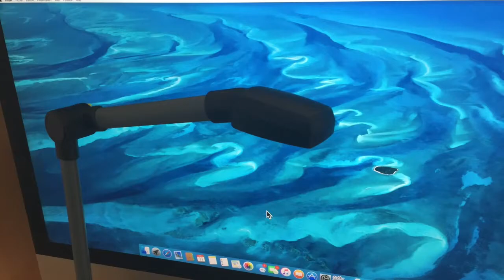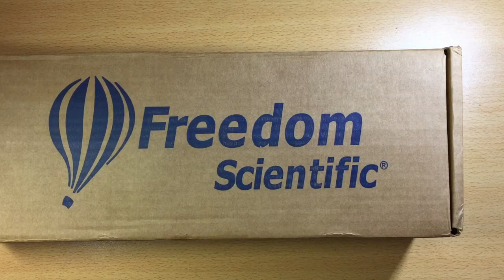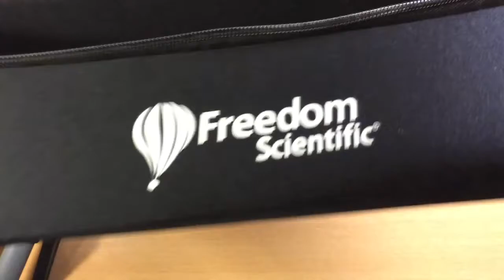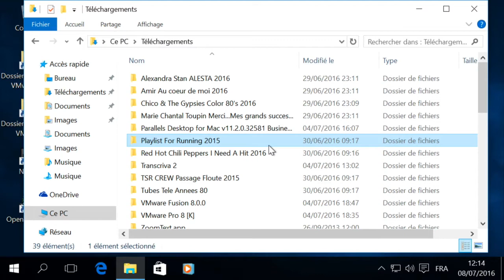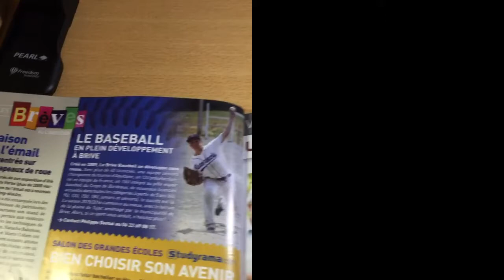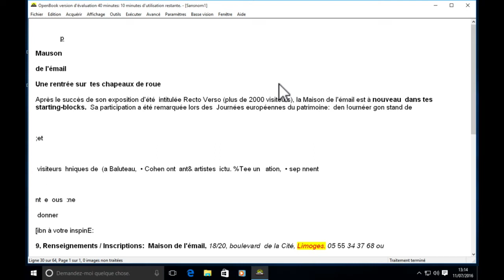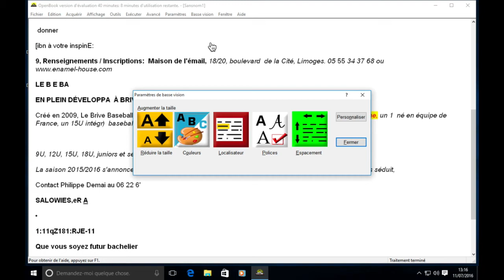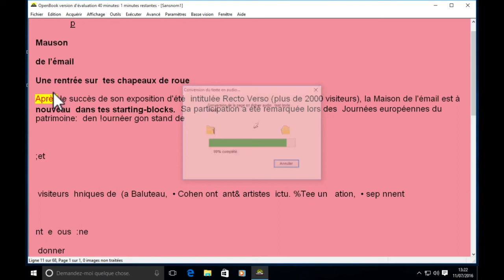Pearl - Caméra de lecture portable pour OpenBook9 OCR MP3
Pearl est une caméra de lecture portative fabriquée par Freedom Scientific.

PEARL est une caméra de lecture portable utilisée avec le logiciel OpenBook version 9.0 et suivante de Freedom Scientific. La caméra PEARL a un mode automatique qui détecte les mouvements et il permet de numériser une image chaque fois qu'une page est tournée.

PEARL peut également être utilisée comme téléagrandisseur montrant une image agrandie de votre document sur votre écran d'ordinateur. Il fonctionne dans la plupart des pièces éclairées. Si la pièce est sombre, allumez tout simplement la lumière LED intégrée.

Points forts :

Scannez 20 pages à la minute pendant la lecture.
Surlignez et ajoutez des commentaires.
Exportez vers d'autres applications telles que Microsoft Word ou Notepad.
Apportez la portabilité à la numérisation de vos lectures

Pearl apporte aux utilisateurs aveugles ou malvoyants un accès instantané à des documents imprimés portables avec une gamme de voix naturelles. La caméra pliable se déploie et se connecte en quelques secondes à votre PC pour prendre une photo de votre matériel de lecture.

Personnalisez l'affichage

Avec ses nombreuses focntionnalités pour les personnes souffrant de dégénérescence maculaire, rétinopathie diabétique, et d'autres pathologies de la vision, vous pouvez personnaliser l'apparence du texte sur votre écran (style, la taille, l'espacement des caractères et la couleur), la vue avec l'écran partagé et comparer votre document original et avec les résultats de conversion OCR, utilisez de masquage pour mettre en lumière et pour vous aider à suivre le texte tel qu'il est lu, et plus encore.

Une OCR rapide comme l'éclair !

PEARL étend les fonctionnalités d'OpenBook 9.0 pour offrir instantanément une OCR. Appuyez sur une touche pour prendre une photo, et d'entendre votre livre lu avec une voix éloquence ou de l'une des voix humaines de RealSpeak Solo Direct ®. Vous contrôlez la vitesse de lecture et de la voix.

Capture automatique des pages

En mode automatique, PEARL détecte chaque fois que vous tournez une page. Placez votre livre de poche sur le côté, et PEARL maintiendra la pagination au fil de la lecture. Pour les grands livres, vous pouvez capturer même les premières pages. Retournez le livre et capturer les pages impaires. Vous pouvez continuer à tourner les pages et à capturez des images pendant qu'OpenBook poursuit la lecture.

Lisez tout type de documents

Utilisez PEARL pour lire des livres, journaux, magazines, et des factures. OpenBook identifie les colonnes et les place dans l'ordre de lecture logique. Changez le paramètre de langue pour lire les documents en langue étrangère avec des voix de locuteurs natifs.

Utilisez PEARL pour afficher une image vidéo en direct sur votre PC pour remplir des formulaires. Prenez une photo pour afficher l'image agrandie sur votre PC, et naviguer avec la table XY à partir du clavier virtuel.

PEARL travaille dans un environnement bien éclairé. Si la pièce est sombre, il suffit d'activer l'éclairage LED intégré.

Reformatez le texte pour faciliter la lecture

Une fois votre page capturée, vous disposez de plusieurs options pour la visualisation de l'information. Vous pouvez afficher le texte afin qu'il se déroule sur l'écran, agrandir la police, changer le style de police, et changer le plan et les couleurs de fond. Les mots individuels peuvent être mis en surbrillance au fil de la lecture.

Emportez-le partout !

PEARL s'installe en quelques secondes pour fournir une plateforme stable pour la caméra, avec des fonctions d'alignement pour vous assurer de capter une bonne image à chaque fois. Il ne possède qu'un seul port USB - pas de pile ou alimentation externe nécessaire. PEARL loge dans un format compact 14"x 3" x 2 1 / 8 " et est protégé dans son étui en néoprène de protection - il est facile de le glisser dans une cartable ou une mallette.